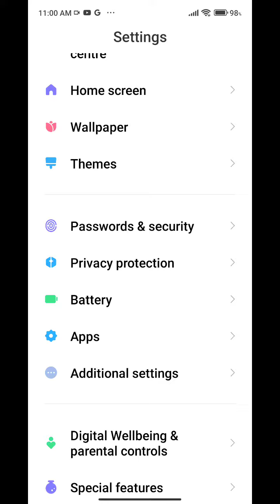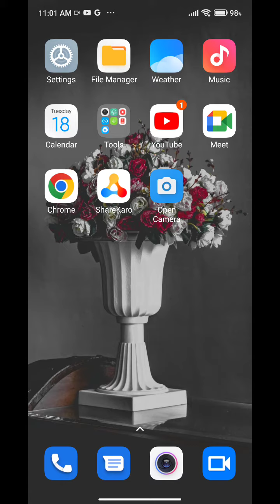Wallpaper Change In Poco X4 GT, How To Change Wallpaper In Poco X4 GT, Wallpaper Setting In Poco X4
Wallpaper Change In Poco X4 GT, How To Change Wallpaper In Poco X4 GT, Wallpaper Setting In Poco X4 GT,